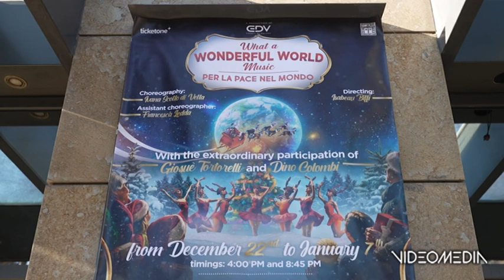TC ABANO T. (PD) _ RIAPRE IL TEATRO CONGRESSI, IN NOME DELLA PACE_TGVS_20231216